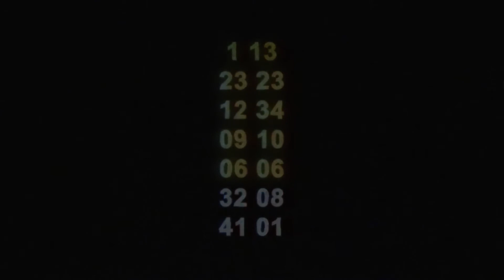FRIDAY NIGHT FUNKIN' (VS Sonic.EXE 2.0) TRIPLE TROUBLE but with a FULL COMBO [NO RINGS] 99% ACCURACY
I was just about to consume this delicious banana
Quieres probar este mod por tu cuenta? Pues descárgalo amigo:
Demonios, lograr esto fue realmente complicado, realmente no es que el mod tenga una dificultad inhumana pero la larga duración, realmente puede hacer que completar esta canción en FULL COMBO sea un desafío bastante bueno y complicado de alcanzar, eso sin mencionar que el mod puede llegar a lagearse en las transiciones de cada personaje, y con lo mala que es mi PC, créanme que lograr esto fue un completo desafío para mí.
Como ya habrán notado, decidí pasarme la canción sin agarrar los “Rings” porque de momento, soy terrible con el 5k y aunque me hubiese encantado hacerlo así, por alguna razón los desarrolladores programaron los rings de tal forma que si decides tomarlos, tu precisión (Accuracy) se ve afectada negativamente por ello, además de que su función es evitar que recibas daño, pero al ser un FULL COMBO, jamás llegas a perder vida realmente, por lo que decidí pasar de tomarlos, aunque desde luego que hacer esto hace que la canción se haga un poco más fácil, pero DAMN, ya el solo pasarla puede ser una proeza para algunos.
Créditos de los creadores del MOD:
Los créditos los he sacado del video de CommunityGame, el cual ha subido todo el MOD, así que aquí tienes su video, por si deseas ver el MOD completo: